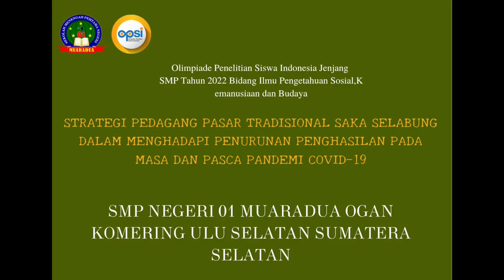VIDEO PRESENTASI OPSI IPS TINGKAT NASIONAL SMPN 01 MUARADUA TAHUN 2022